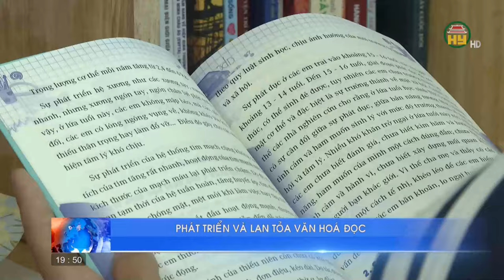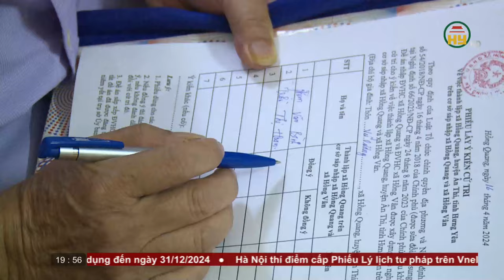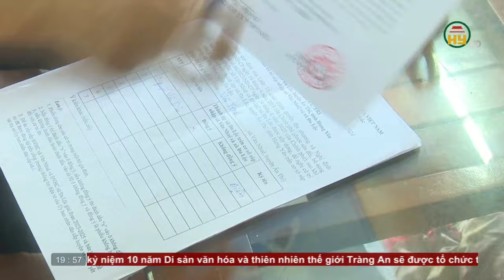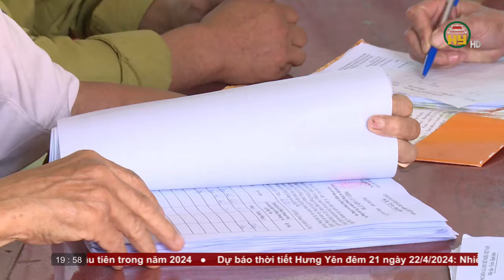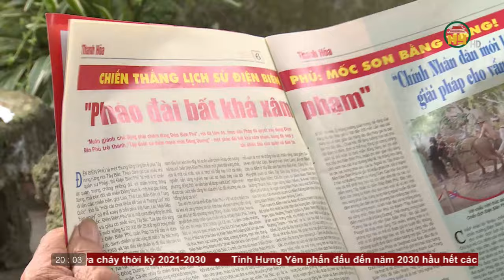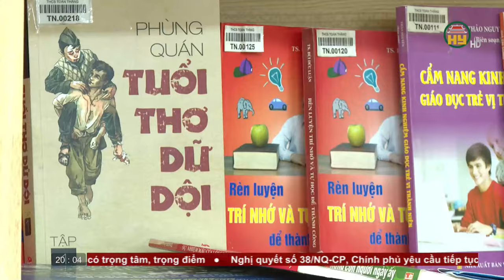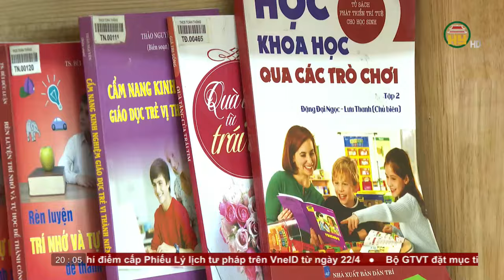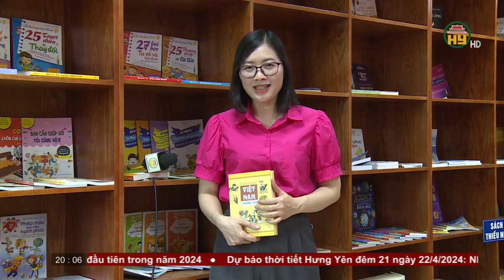Thời sự Hưng Yên Chủ nhật ngày 21/04/2024